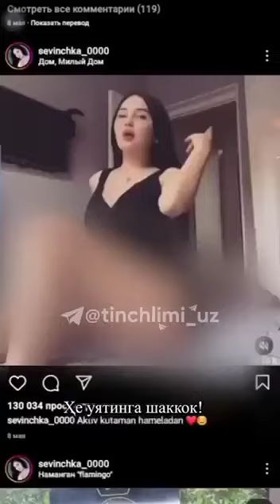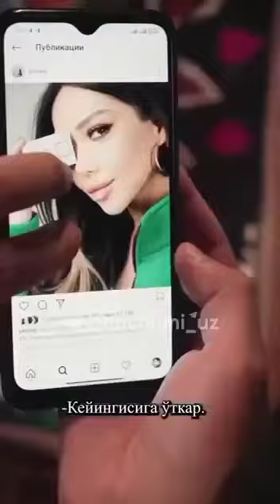Нега аёллар бева?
Нега болалар етим?
Нимага қизлар юпун?
Сендай кўзи бузуқлар,
Хирсга қуллиги учун!